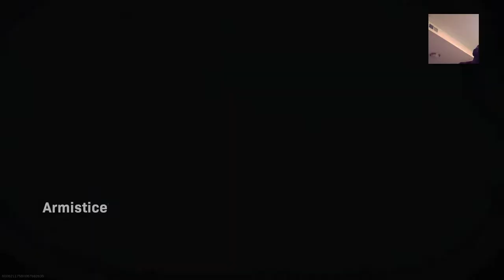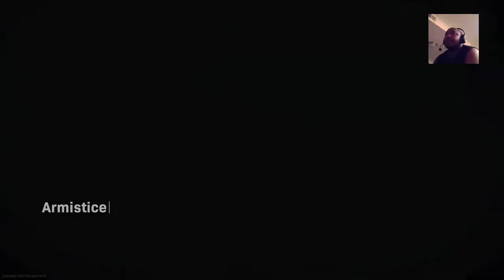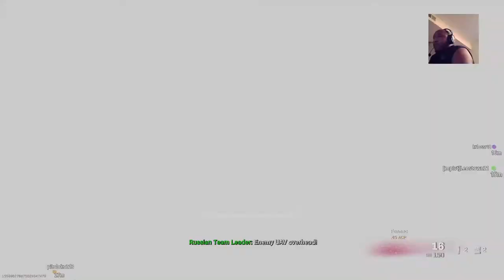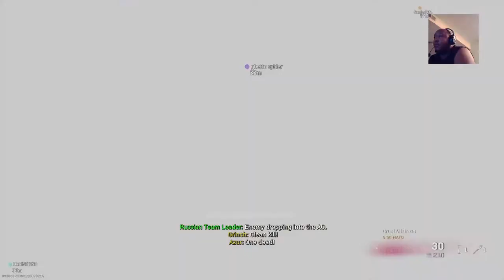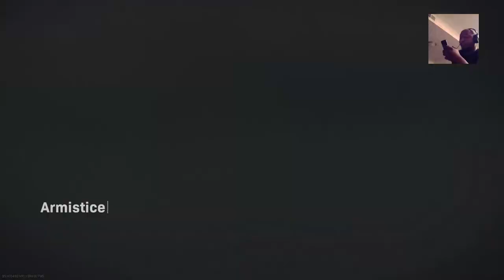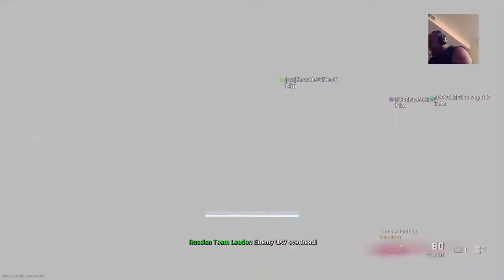THE PS4 SHOW Warzone KNOTS sQAUDs